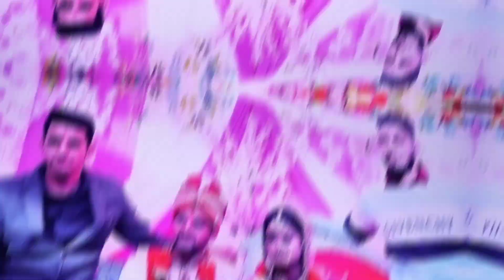vidai ke time pr bahut roi😢😭mere nam ki mehendi sajna ke hatho me🥰